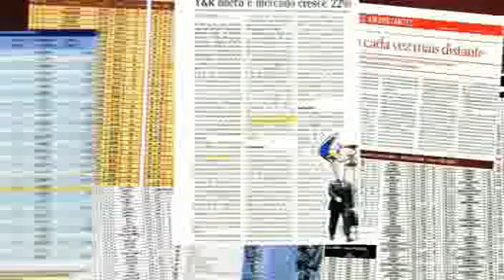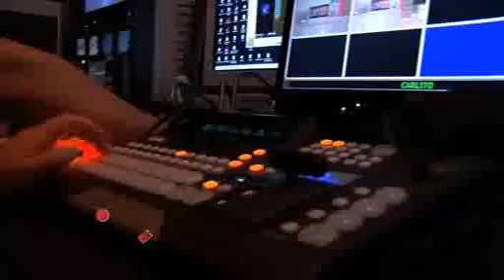Oportunidades Polishop com voce